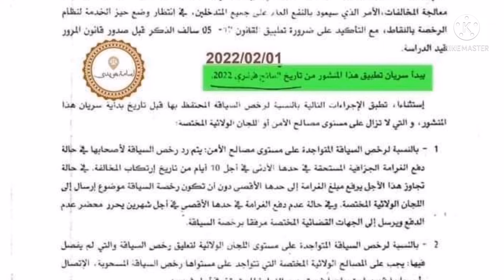وداعا للسحب الفوري لرخصة السياقة ،ما يجب معرفته من إجراءات و غرامات جديدة، إكتشفها في هذا الفيديو👍